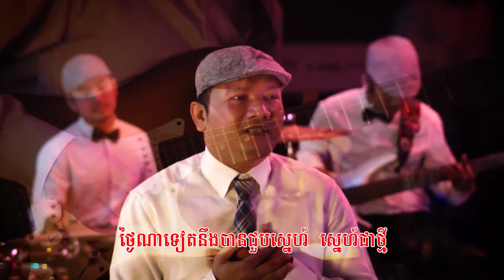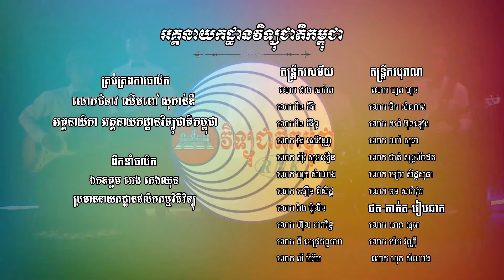បទ ៖ មិនអស់អាល័យ (មរតកដើម)ច្រៀងជាថ្មីដោយ ៖ លោក ម៉ិល ស៊ីដេត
បទ ៖ មិនអស់អាល័យ (មរតកដើម)
ច្រៀងជាថ្មីដោយ ៖ លោក ម៉ិល ស៊ីដេត
សម្រួលបទភ្លេង ៖ លោក ជាង សារ៉ាត
បច្ចេកទេសសំឡេង ៖ លោក រិន ធីរ៉ា
ថតនិងកាត់ត ៖ លោក ម៉េត វណ្ណី និង លោក សាន សុធា
រៀបចំឆាក ៖ លោក ហុក សំណាង
ដឹកនាំផលិត ៖ ឯកឧត្តម អេង កេងឈុន
ផលិតដោយ ៖ នាយកដ្ឋានផលិតកម្មវិធីវិទ្យុ នៃអគ្គនាយកដ្ឋានវិទ្យុជាតិកម្ពុជា